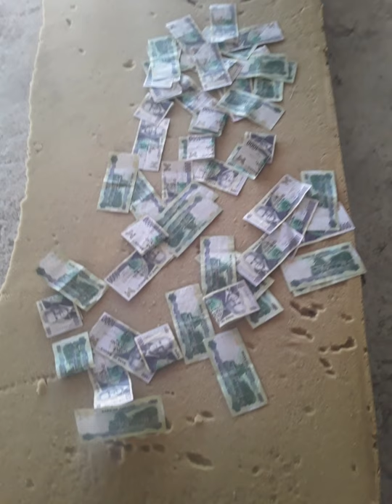November 1, 2020